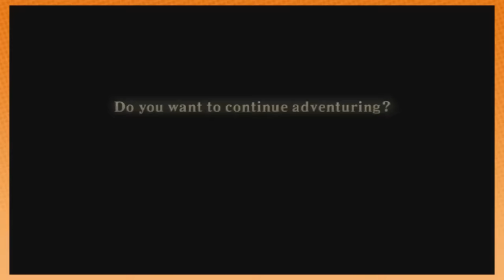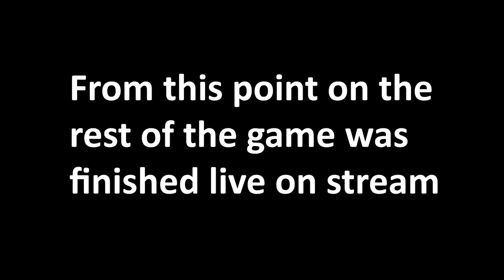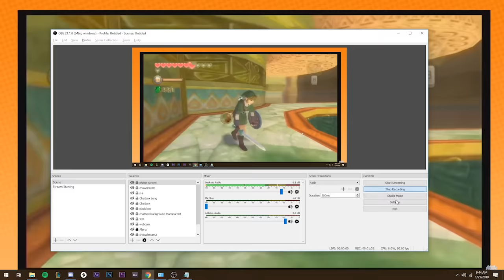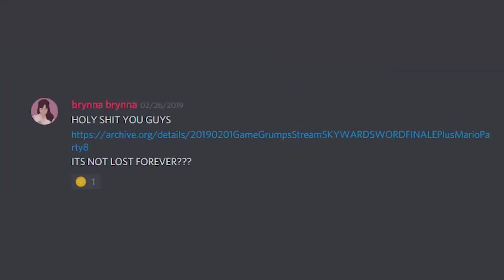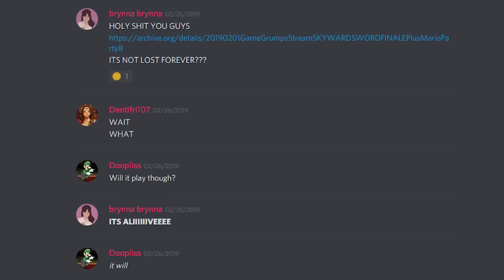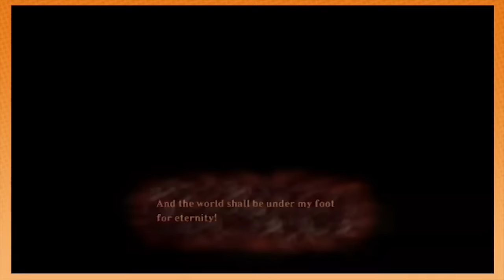Game Grumps BEST Skyward Sword Moments!